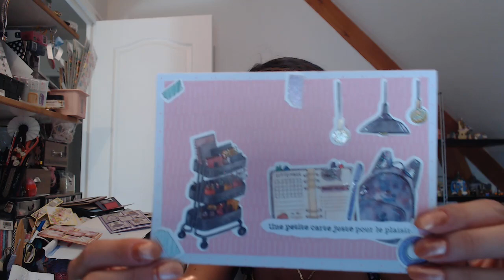ROSEBONBONCOCO dans ma BAL ,, trob bien .... (emus)